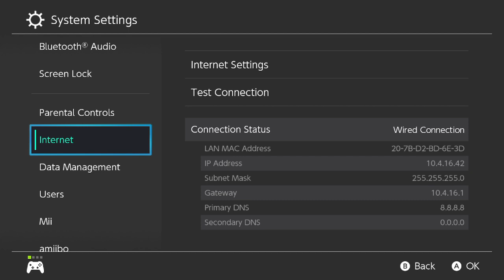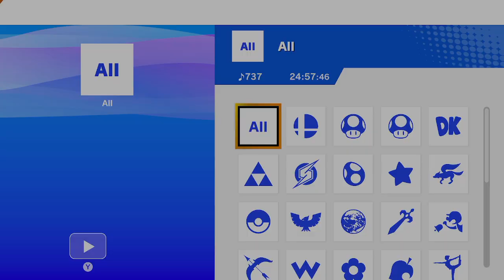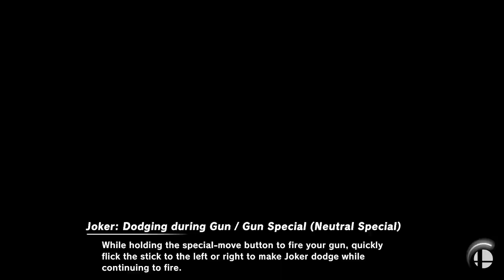SSBU wk 3 -- MHSS vs Barnegat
Hey there, gamers!!!

Sorry for the delay in getting this posted. Here is our match against Barnegat HS. Barnegat is the reigning state champs in SSBU so it was not a surprise when they won in straight games. They have several tremendous players and MiddSouth didn't stand a chance. We did put up a valiant effort, though.